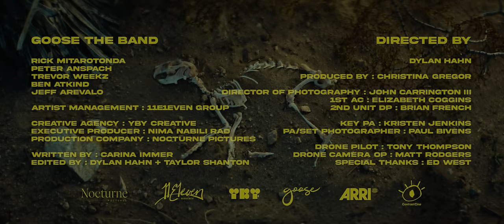Goose - Dripfield (Official Music Video)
Dripfield - NEW ALBUM AVAILABLE NOW

Directed by: Dylan Hahn

Executive Producer: Nima Nabili Rad
Produced by: Christina Gregor
Director of Photography: John Carrington III
1st AC: Elizabeth Coggins
2nd Unit DP: Brian French
Key PA: Kristen Jenkins
PA/Set Photographer: Paul Bivens
Drone Pilot: Tony Thompson
Drone Camera Operator: Matt Rodgers
Editor: Dylan Hahn, Taylor Shanton

Story written by Carina Immer
Production Company: Nocturne Pictures
Agency: YBY Creative